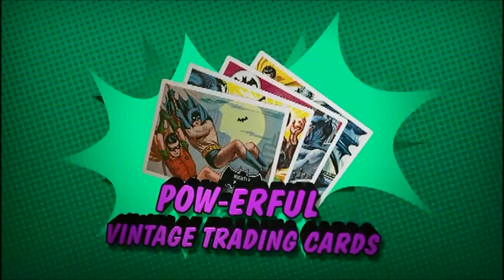Batman 1966 1968 Complete Bluray Collection Preview 1080p